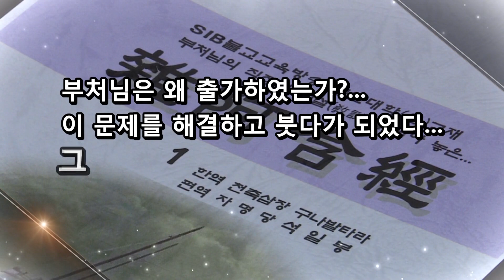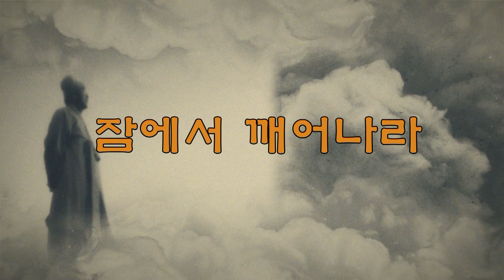잡아함경... 1725회, 제292 사량경... 애욕(愛欲)의 원인은 무엇인가?...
*석일봉스님 저서/도서쇼핑몰